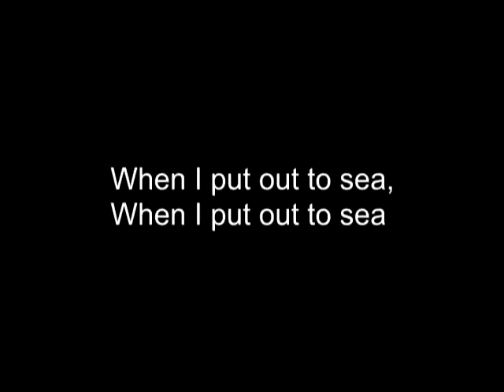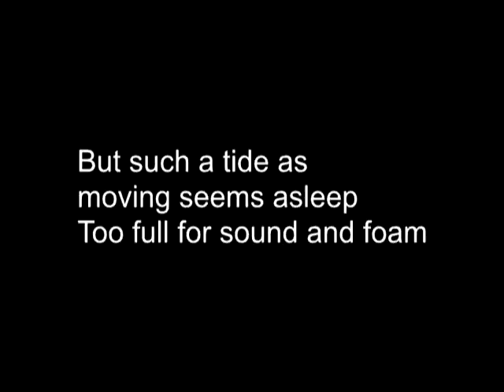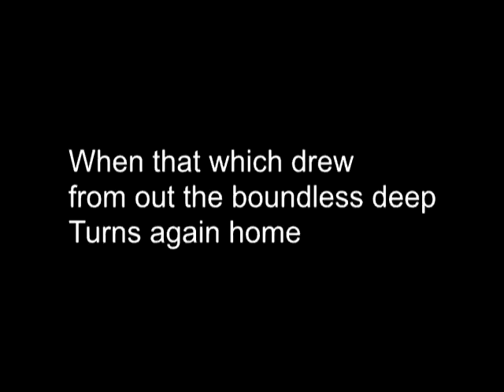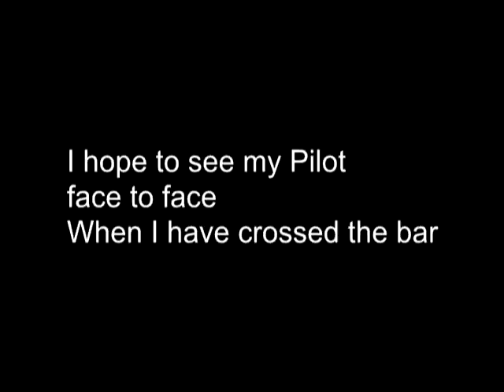Salamander Crossing - Crossing the bar (with lyrics)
Crossing the Bar is a song based on an Alfred, Lord Tennyson poem of the same name.  This particular version was recorded by the bluegrass band Salamander Crossing from their album "Bottleneck Dreams".  Salamander Crossing disbanded in 1999 but some of the original members (Rani Arbo and Andrew Kinsey) still perform under the name "Rani Arbo and Daisy Mayhem".

The poem itself is an allegory for death.  It was written near the end of Tennyson's life.  "Crossing the bar" could be interpreted to mean "crossing the sandbar" out into sea, transitioning from life into death.  The Pilot is a symbol for God.  Tennyson wrote that "The Pilot has been on board all the while, but in the dark I have not seen him...[He is] that Divine and Unseen Who is always guiding us."

The song itself, I find, is strangely beautiful in that even though it is a metaphor for death it isn't especially sorrowful.  There's a touch of reflectiveness here.